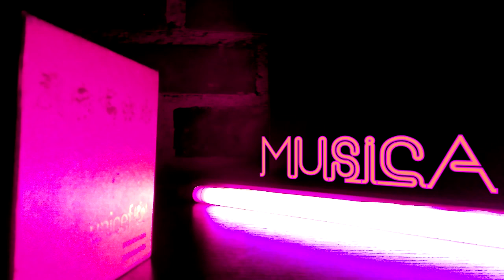(Podcast) HISTORIA Y EVOLUCIÓN DE LA MUSICA 📯🎧🎤🎵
INVITADO ESPECIAL

REDESSSSSSSS   SOCIALESSSSS